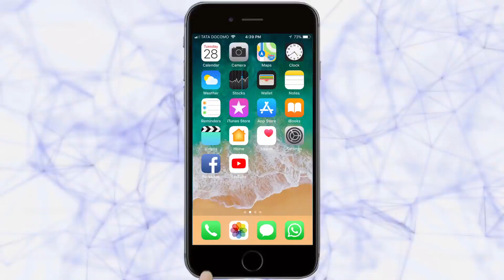कोल्हापुरात पाऊस थांबला पण पूरस्थिती कायम | kolhapur rain 2020 | kolhapur flood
पाऊस थांबला असला तरीही पूरस्थिती अजूनही जैसे थेच आहे कोल्हापूर जिल्ह्यात. प्रयाग चिखली आणि आंबेवाडी गावात अजूनही पुराचे पाणी आहे परंतु संपूर्ण गावाचे स्थलांतर केल्यामुळे ही गावे सुनीसुनी आहेत. तसेच धरण क्षेत्रात पावसाचा जोर ओसरल्याने आज राधानगरी धरणाचे दोन दरवाजे बंद झाले त्यामुळे आता पूर ओसरण्यासदेखील मदत होईल.